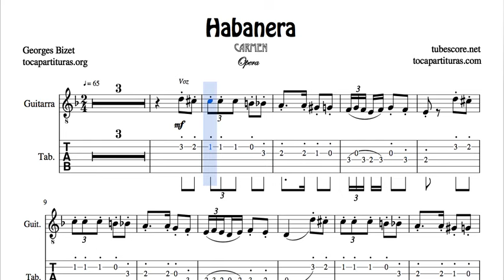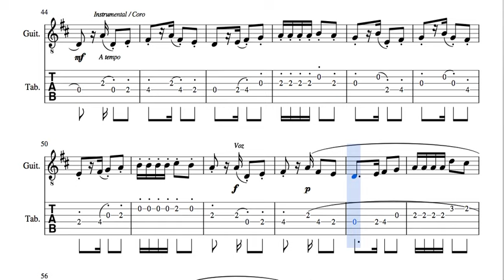Habanera de Bizet Arreglo de Guitarra Tabs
Si te registras en la web, podrás descargar las partituras en cualquier momento.

Musically yours